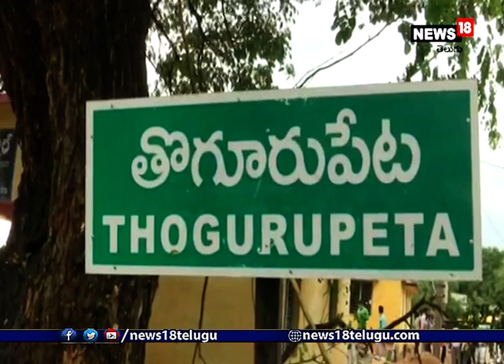రాజంపేట వరద ప్రాంతంలో పర్యటించిన మంత్రి ఆదిమూలపు | Minister Adimulku Suresh visited Rajampeta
AP News: రాజంపేట వరద ప్రాంతంలో పర్యటించిన మంత్రి ఆదిమూలపు సురేష్